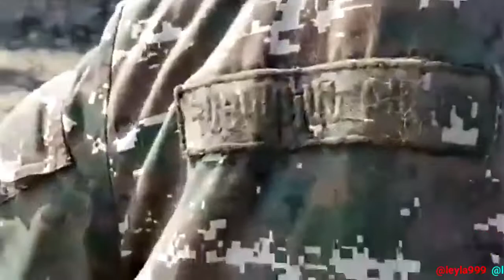Eşq olsun Ordumuza və Onun Ali Baş Komandanına.+6👑🙏🙇❤️✨🤲🤲🤲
армяне коментарии не оставляйте, будете заблокированы!